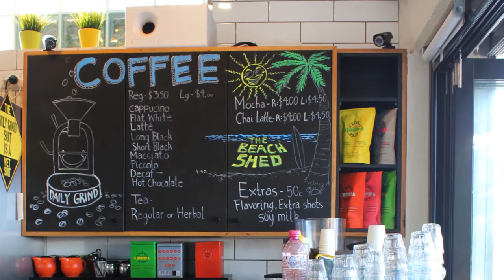The Beach Shed - Dee Why Beach -The surf club's boat storage shed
Formerly the life savers power boat shed with the help of Protech turned to 'The Beach shed' cafe! Thanks John for sharing your experience with Protech! Full commercial fitout + equipment supplied in Sydney @ Dee why beach by Protech Hospitality Hub.